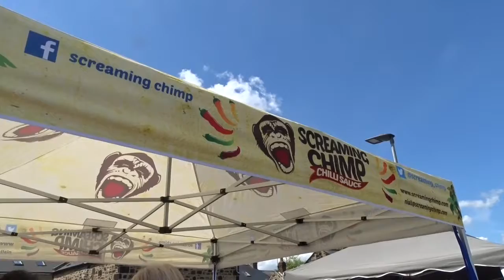Kells Lane food market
Who doesn't love food?? And this mini food festival event takes place on the first Saturday of every month at Kells Lane School...this was our first visit...it won't be our last...that's a cert!